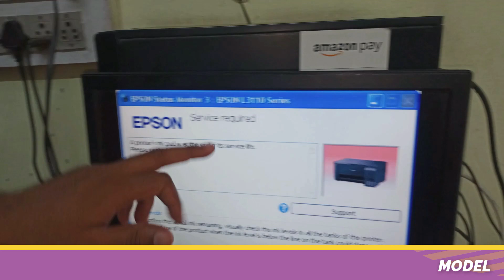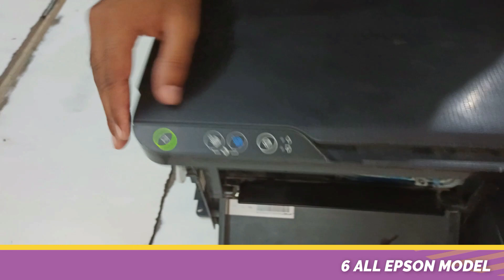epson l3110 red light blinking solution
Epson l3100 red light blinking solution
epson l3100 installation
epson l3100 pvc card print
epson l3100 head cleaning
epson l3100 photo print
epson l3100 ink refill
epson l3100 scan kaise kare
epson l3100 service requred
epson l3110 installation
epson l3110 pvc card print
epson l3110 head cleaning
epson l3110 photo print
epson l3110 ink refill
epson l3110 scan kaise kare
epson l3110 service requred
Epson l3115 printer
epson l3115 installation
epson l3115 color a4 all in one printer
epson l3115 photo print
epson l3115 ink scan driver download
epson l3115 driver installation
epson l3115 driver download
epson l3115 service requred
Epson l3116 printer
epson l3116 iprinter installation
epson l3116 printer problem
epson l3116 printer photo print
epson l3116 ink refill
epson l3116 driver installation
epson l3116 printer scanner
epson l3116 printer driver download
epson l3116 service requred
Epson l3110
epson printer
epson l380 red light blinking problem solution
epson 3150
epson l380 printer problems solutions
epson l220 red light blink solution
epson l3150 wifi setup
epson l805 pvc card printing
epson l130
epson l3110 red light blink solution
epson l380 service requred
epson red light blinking solution
epson resetter